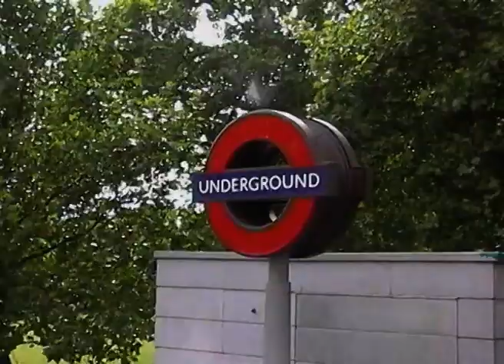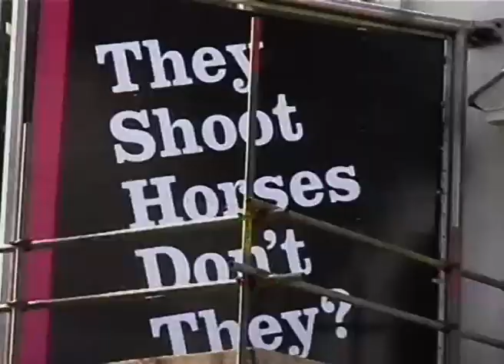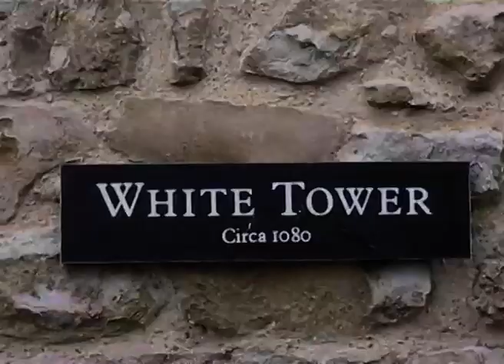UK Trip 2000 Pt1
Our trip to the UK in 2000